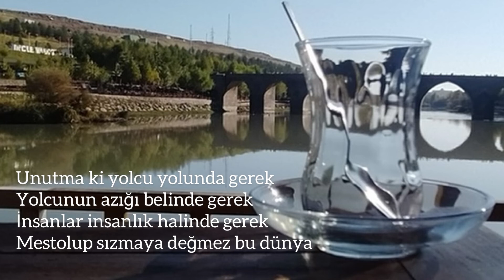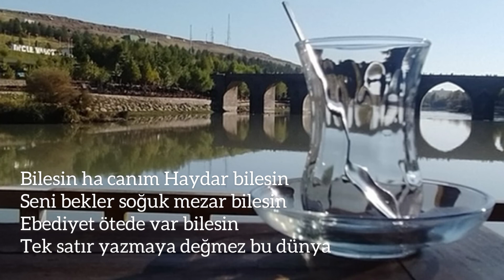Yusuf Doğan | Değmez Bu Dünya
Şiir: Abdürrahim Karakoç

Bu Dünya Hangimizin
Bırak deli Haydar-bırak be gardaş
Kafayı bozmaya değmez bu dünya
İsterse hızlı dönsün isterse yavaş
Sen seni üzmeye değmez bu dünya

Fani diyen varsın desin sana ne
Gönül veren gitsin versin sana ne
Haydut vursun hırsız yesin sana ne
Gücenip kızmaya değmez bu dünya

Nerde kan akıtıp kavga verenler
Nerde şimdi sefasını sürenler
Ne götürdü kucağına girenler
Bir yırtık çizmeye değmez bu dünya

Kulpu yok ki neresinden tutasın
Sana göre lokma değil yutasın
İçine gireni Allah kurtarsın
Üstünde gezmeye değmez bu dünya.

Gel gitme kal desem kalamazsın ki
Ortadan böl desem bölemezsin ki
Git tekrar gel desem gelemezsin ki
Aldanıp azmaya değmez bu dünya

Almak-satmak, tapu-senef nafile
Toplayıp yığdığın servet nafile
Sıla nafiledir, gurbet nafile
Yağmaya tozmaya değmez bu dünya

Sınırlar çizilmiş konulmuş yasak
Beş para etmezdi bizler olmasak
Kısmen göz yaşı kan-kısmen kir pasak
Yıkayıp süzmeye değmez bu dünya

Senin benim ne ki? Küçük mü dar mı?
Hani kimin dostu, kimseye yar mı?
İnsan öldürmenin manası var mı?
Karınca ezmeye değmez bu dünya

Misafirsin, misafirlik suç değil,
Bakacaksan uzaktan bak, güç değil
Eti yenmez, koyun değil koç değil
Derisini yüzmeye değmez bu dünya

Kabuktur, manayı unutturmasın
Babayı, anayı unutturmasın
Boş hayal mevlayı unutturmasın
Tırnakla kazmaya değmez bu dünya

Arkası karanlık önü karanlık
Yarını karanlık, dünü karanlık
Kendine çağırır seni karanlık
Bir küçük hüzmeye değmez bu dünya

Cazibesi özelliği yok demem
Nakış nakış güzelliği yok demem
İki günde kaçar gider çok demem
Anlayıp sezmeye değmez bu dünya

Unutma ki yolcu yolunda gerek
Yolcunun azığı belinde gerek
İnsanlar insanlık halinde gerek
Mestolup sızmaya değmez bu dünya

Bilesin ha canım Haydar bilesin
Seni bekler soğuk mezar bilesin
Ebediyet ötede var bilesin
Tek satır yazmaya değmez bu dünya
                             Abdürrahim KARAKOÇ